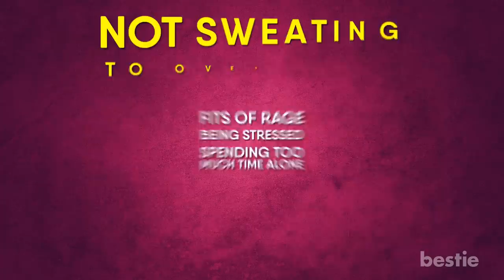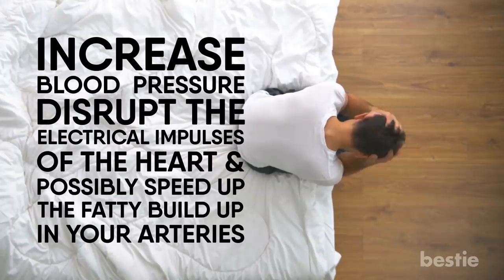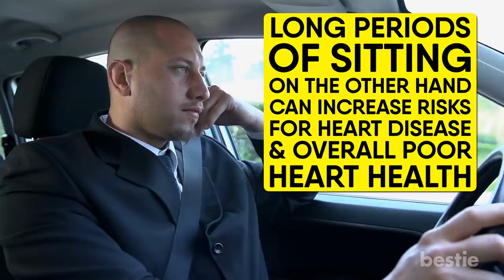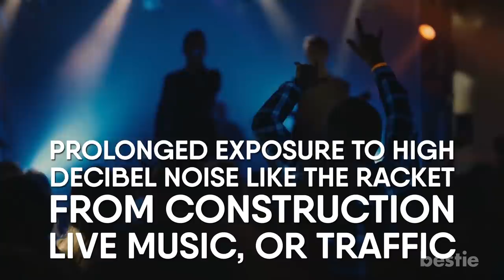16 Sneaky Habits That Are Wrecking Your Heart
From having fits of rage, being stressed, spending too much time alone, not sweating to overdoing endurance exercises, and more, watch till the end to learn about all of them.

Timestamps:
Intro - 0:00
Fits Of Rage - 00:37
Not sleeping well - 01:19
You Don’t Floss Regularly - 01:56
Sitting and Watching too Much Television - 02:21
Getting Overly Stressed - 02:48
Ignoring The Snoring - 03:15
You’re Not Sweating - 03:34
Spending Too Much Time Alone - 03:50
Overdoing your endurance exercise - 04:11
You live or work in an area with polluted air - 04:40
You Commute To Work In A Car - 05:12
You Have Excess Midsection Weight - 05:54
You Are Around Loud Noises Constantly - 06:22
You have an all-or-nothing mentality - 07:00
You don't work on spinal flexibility - 07:14
You Put Off Going To the Doctor - 07:31

Summary:
1. Fits Of Rage: Do you suffer from regular bouts of rage or intense anger at home or at work? If so, your angry temperament may be hurting more than the people around you. While moderate anger can be a good way to release tension, explosive anger or chronic bouts of rage can increase your risk of heart disease. A study found that among people with normal blood pressure, those who were the angriest had almost twice the risk of coronary artery disease and three times the risk of heart attack when compared to those with the lowest levels of anger.

2. Not sleeping well: Our demanding lifestyles often make us consider that sleep is a luxury. A good night’s sleep boosts your energy levels, aids the body to repair itself and is responsible for helping you function normally throughout the day. If you are sleep deprived, your blood pressure stays higher, and this amounts to heart diseases. Moreover, lack of sleep increases your chances of developing obesity and type 2 diabetes which can also lead to heart problems.

3. You don't floss regularly: You may think that regular flossing only helps your pearly whites stay in tip top shape. But research shows that dental disease and heart disease are correlated. Researchers believe that inflammation from gum disease allows bacteria to enter your mouth’s blood vessels, travel into the coronary artery vessels, and narrow their passages. This reduces blood flow, which hurts the heart. In fact, people with coronary artery disease are 38 percent more likely to also have gum disease.

4. Sitting and Watching too Much Television: You may be physically active for a short while, but if you love sitting for hours and watching TV, you are giving an open invitation to a stroke or heart attack. When you sit for long hours, without moving, your blood thickens, causing your heart to work harder. This thickened blood can increase the chances of stroke or heart attack.

5. Getting Overly Stressed: When you are stressed out, your body releases cortisol, which is the stress hormone, and adrenaline. Your body goes into fight-or-flight mode that increases heart rate and blood pressure.